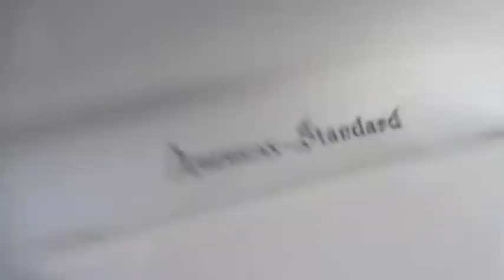#140: 1962 AS Cadet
Recorded in one of the old apartment buildings downtown.